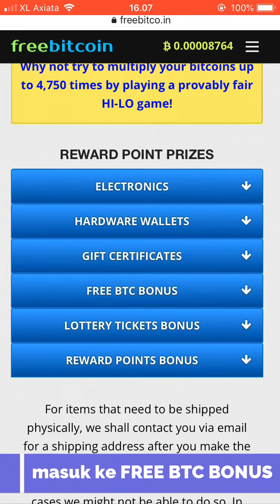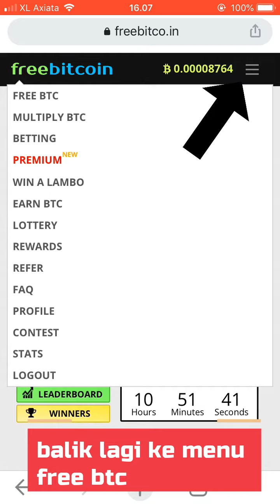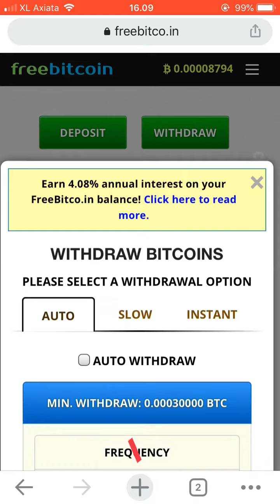Free BTC setiap claim jadi X 1000%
Tak Terasa.. 2 tahun dapat 50jutaan
Real .. pengalaman pribadi..
Selengkapnya bisa cek alamat di bawah

BESAR KECIL HASIL CLAIM SELALU MENGIKUTI HARGA BITCOIN
Saat vidio di bikin harga 1 Bitcoin setara Rp.800.000.000,-
Semakin mahal harga Bitcoin, semakin sedikit claim nya

Tertarik ikut nyari Gratisan bisa langsung daftar di bawah